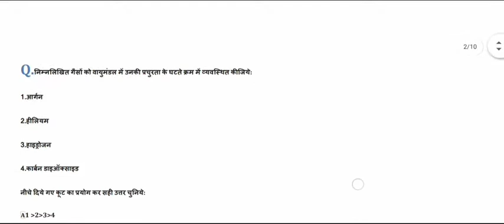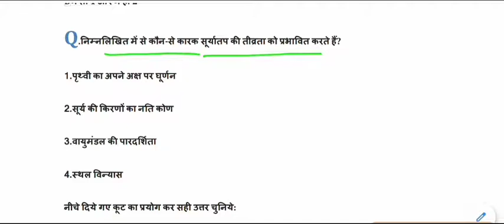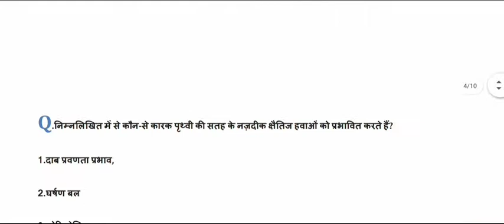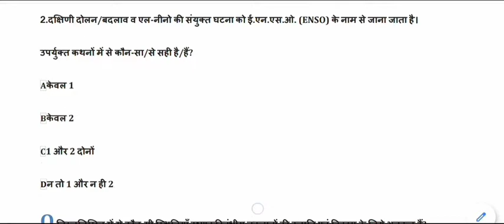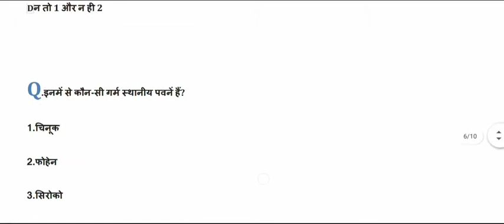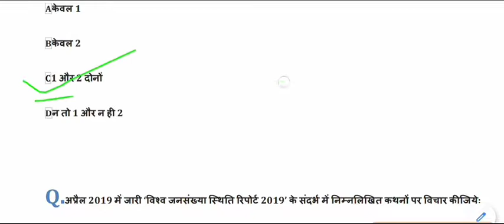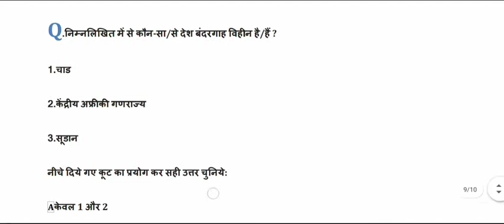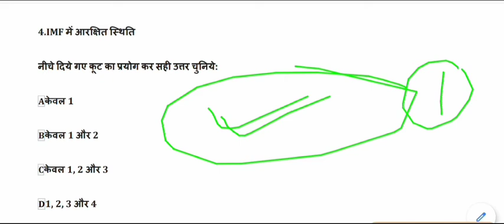UPSC Prelims , EPFO & State PSC Most Expected Question in Hindi | General Studies Practice Test - 03